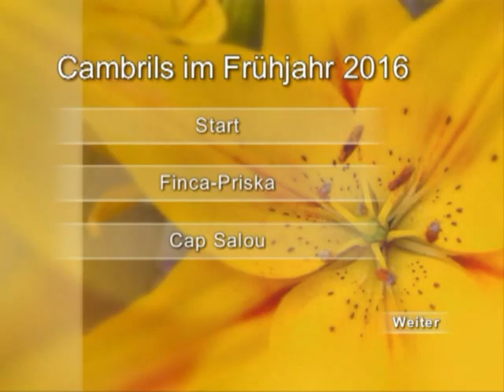Cambrils 2016 mit Werner Brigitte